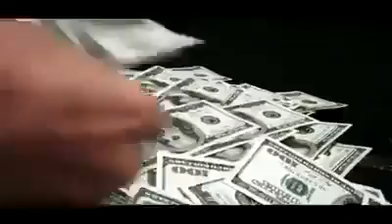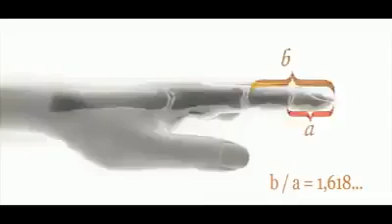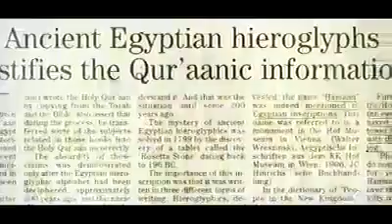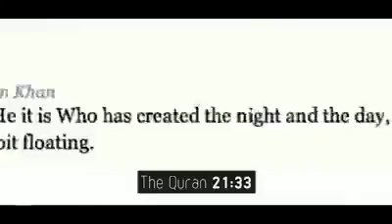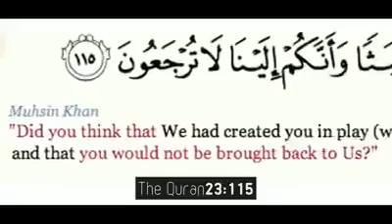islami talk, what is my life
islam
 for all.what is my life?please watch it..